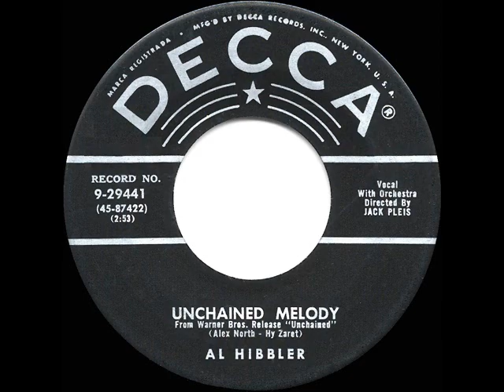1955 OSCAR-NOMINATED SONG: Unchained Melody - Al Hibbler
Movie: “Unchained” (Warner Brothers), starring Elroy ‘Crazylegs’ Hirsch, Barbara Hale, Chester Morris, Todd Duncan, and Johnny Johnston.

The original 45rpm single was issued on Decca 29441 - Unchained Melody (Alex North-Hy Zaret) by Al Hibbler, orchestra conducted by Jack Pleis. Ten years before the Righteous Brothers released their familiar version, this was one of three very popular recordings of the song to reach the Billboard Top 10 (Les Baxter and Roy Hamilton were the others). The prison drama “Unchained” starred NFL star Hirsch (Los Angeles Rams) and future “Perry Mason” secretary Hale. Actor-singer Todd Duncan performed “Unchained Melody” in the film.
1955 BEST ORIGINAL SONG NOMINEES (5)

Love Is A Many-Splendored Thing (“Love Is A Many-Splendored Thing”) (winner)
Unchained Melody (“Unchained”)
Something’s Gotta Give (“Daddy Long Legs”)
I’ll Never Stop Loving You (“Love Me Or Leave Me”)
(Love Is) The Tender Trap (“The Tender Trap”)
OTHER SONGS & THEMES FROM 1955 FILMS

Innamorata (“Artists And Models”)
The Kentuckian Song (“The Kentuckian”)
The Man With The Golden Arm (“The Man With The Golden Arm”) (heard only instrumentally in the movie)
Not As A Stranger (“Not As A Stranger”)
A Woman In Love (“Guys And Dolls”)